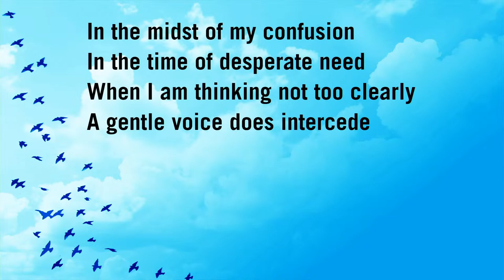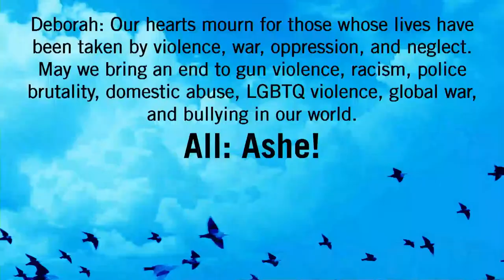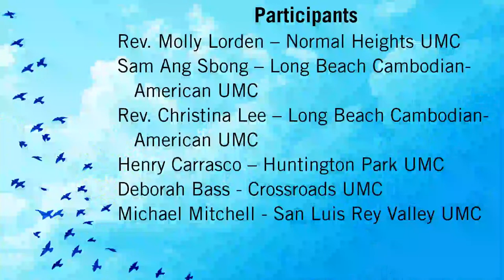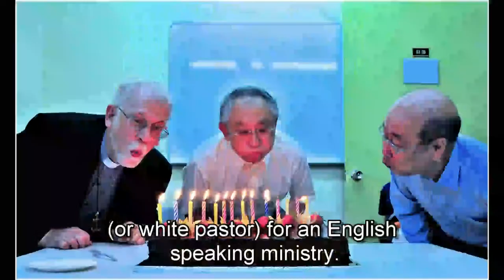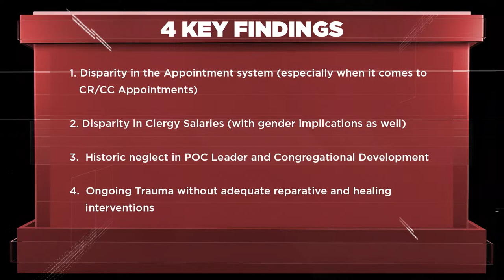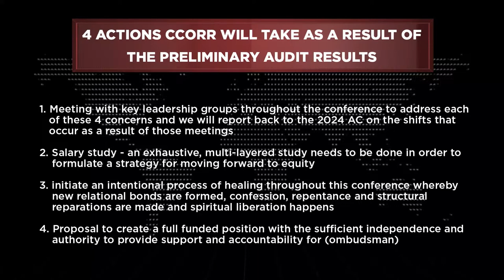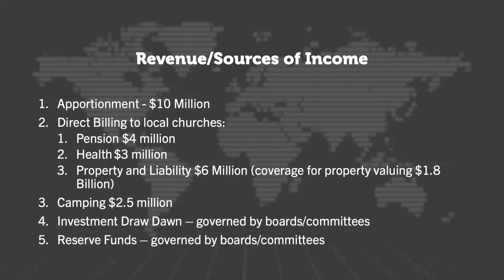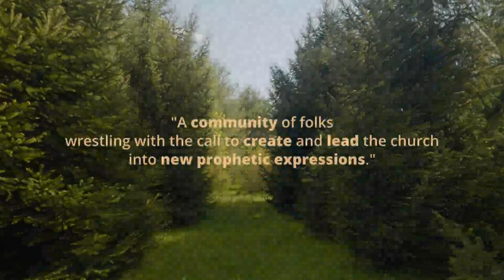AC 2023 - Friday Morning Worship and Plenary 3 - June 16, 2023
Friday morning worship followed by Plenary 3 at the 2023 Annual Conference of the California-Pacific Annual Conference of the United Methodist Church.  The celebration took place on June 16, 2023 at 9:00pm PDT.